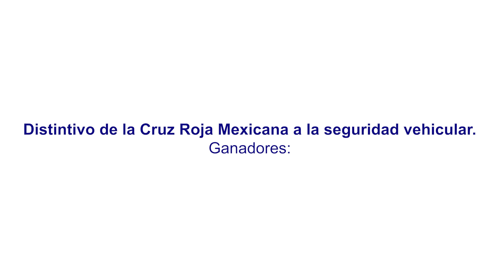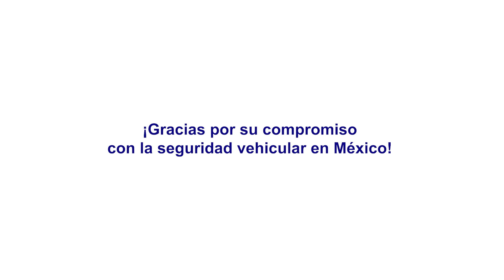¡Por una movilidad segura!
¡Reconocimos el compromiso a la seguridad vehicular! 🚖 🛑 🚧

Entregamos distintivos de seguridad vehicular a organizaciones, públicas o privadas que participaron en nuestra iniciativa “Acuerdo por Flotillas Seguras en México", con la finalidad de fomentar la seguridad vehicular en México, reduciendo las muertes y accidentes de tráfico que se generan en el país.

Agradecemos a quienes participaron en este acuerdo que salva vidas.